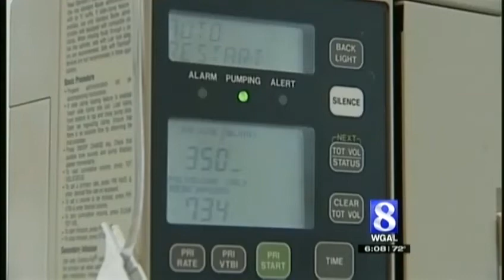Part 2: Battling cancer; Meredith Jorgensen shares her journey